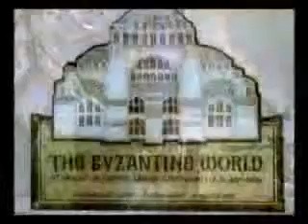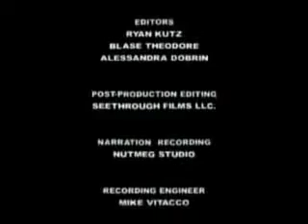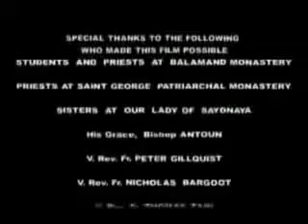Forn trú kirkju - heimildarmynd hluti 3/3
Hversu gömul er Rétttrúnaðar trú?

Ef þú ert a Lutheran, var trú þinni stofnað af Martin Luther, fyrrverandi munkur í kaþólsku kirkjunni, árið 1517.

Ef þú fellur til kirkjunnar í Englandi, var trú þinni stofnað af King Henry VIII árið 1534 vegna þess að páfi myndi ekki veita honum skilnað með rétt til aftur giftast.

Ef þú ert a Baptist, skuldar þú tenets trúar til John Smyth, sem hóf það í Amsterdam árið 1606.

Ef þú ert Methodist, var trú þinni stofnað af John og Charles Wesley í Englandi 1774.

Ef þú ert mormóna (Síðari daga heilögu), Joseph Smith byrjaði trú þína í Palmyra, New York, árið 1829.

Ef þú tilbiðja við Hjálpræðisherinn, Sértrúarsöfnuður þitt hófst með William Booth í London árið 1865.

Ef þú fellur undir eitt af trúarlegum samtökum sem kallast "kirkja frá Nasaret, Pentecostal Gospel," "heilagleika kirkjunnar," eða "Vottar Jehóva," trú þín er ein af hundruðum nýrra sects stofnað af mönnum á síðastliðnum hundrað árum .

Ef þú ert Roman Catholic, kirkjan deildi sama ríkur postullegu og kenningaheild arfleifð sem Orthodox Church í fyrstu þúsund ára sögu sinni, þar á fyrsta árþúsund þeir voru eitt og sama kirkjan. Lamentably, í 1054, páfinn í Róm brutu í burtu frá hinum fjórum postulanna Patriarchates (sem eru Miklagarði, Alexandria, Antioch og Jerúsalem), með því að fikta í Original Creed kirkjunnar, og miðað við sjálfan sig að vera infallible. Þannig er kirkjan 1.000 ára gamall.

Ef þú ert Orthodox Christian, var trú þinni stofnað árið 33 með Jesú Kristi, syni Guðs. Það hefur ekki breyst síðan þá. Kirkjan okkar er nú næstum 2.000 ára gamall. Og það er af þessari ástæðu, að rétttrúnaði, kirkjuna postulanna og feðranna er talinn sannur "einn Holy kaþólsku og postullegu kirkju." Þetta er mesta arfleifð sem við getum miðla til unga fólkið í nýja öld.